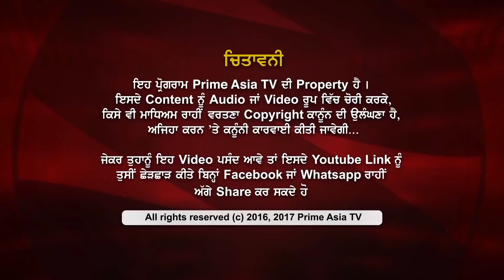Prime Discussion With Jatinder Pannu 705_New Appointment Of Jathedar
10-2018

24 hours Local Punjabi Channel

SkyTV CH#743
Virgin Media CH#840
FreeviewCH#264